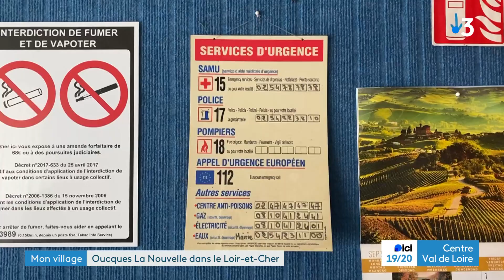Mon village : découverte de Oucques La Nouvelle dans le Loir-et-Cher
Comme tous les lundi, nous vous présentons notre nouvelle rubrique "Mon Village". L'occasion pour nous d'aller dans des villages de notre région, et d'aller à la rencontre des habitants, discuter de leur réalité. Cette semaine Garo Kevorkian, nous emmène dans la commune de Oucques La Nouvelle dans le Loir et Cher.